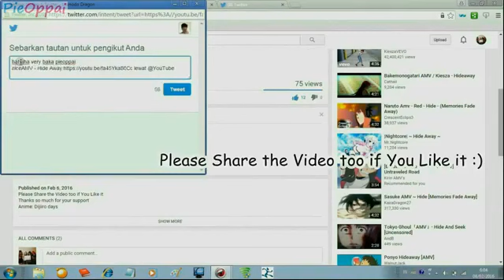AMV Falling In love